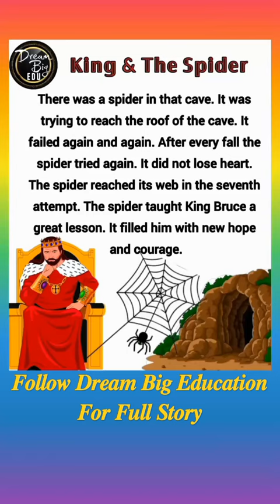𝑲𝒊𝒏𝒈 & 𝑻𝒉𝒆 𝑺𝒑𝒊𝒅𝒆𝒓 | Short Stories | English Stories | Dream Big Education Story Time